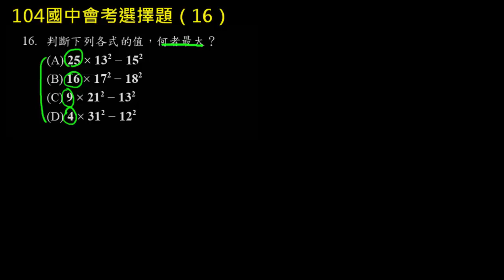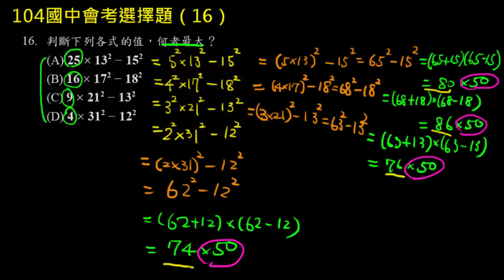104國中會考選擇題16